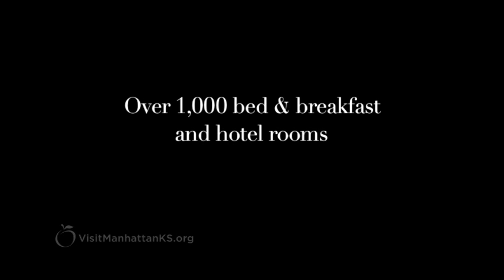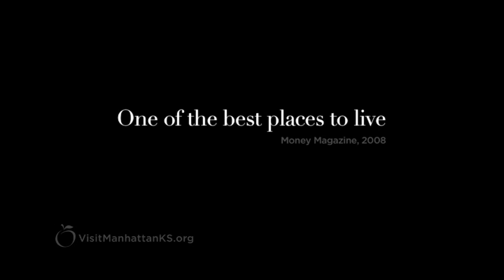VTS 01 1